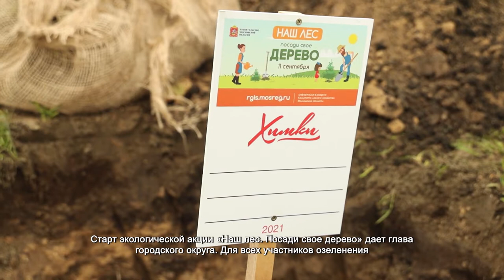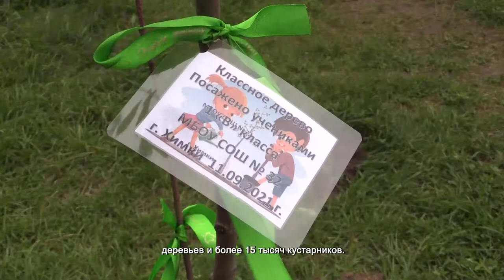В Химках высадили 550 деревьев и 1500 кустарников. 13.09.2021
Утро выходного дня для сотни химчан началось на свежем воздухе у парка на Юбилейном проспекте. Всем раздали необходимый инвентарь и перчатки.